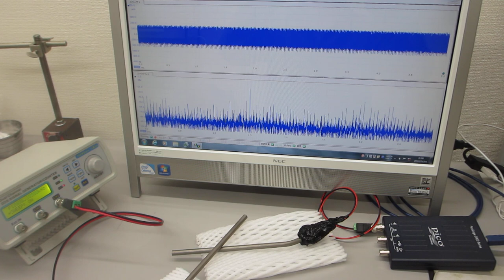超音波プローブによる超音波伝搬制御実験（表面弾性波の相互作用）